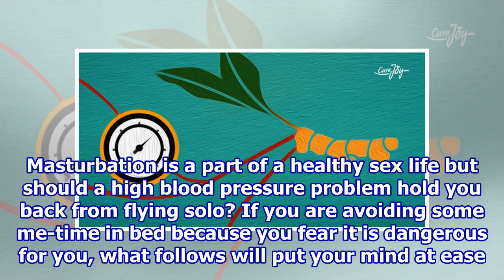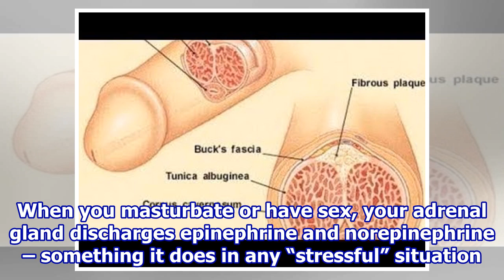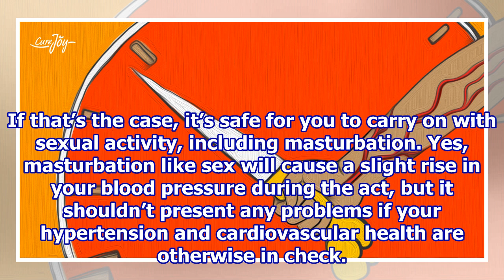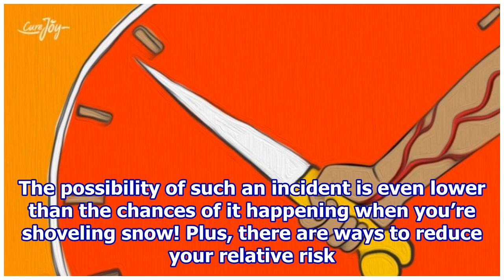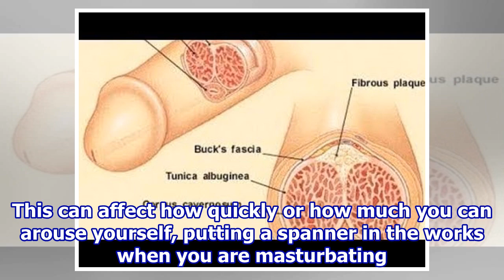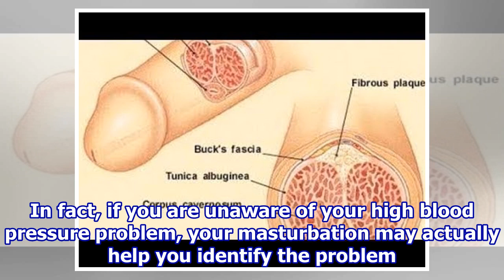Masturbation And High Blood Pressure: The Connection You Need To Know About